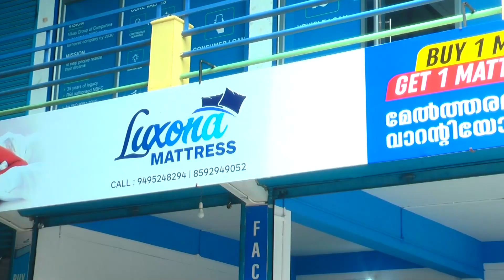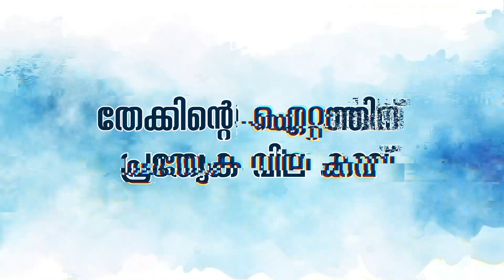തിരുവില്വാമല:: ഒൻപതാം വാർഡിൽ നടത്തിയ ചെണ്ടുമല്ലി കൃഷിയുടെ വിളവെടുപ്പ് നടന്നു